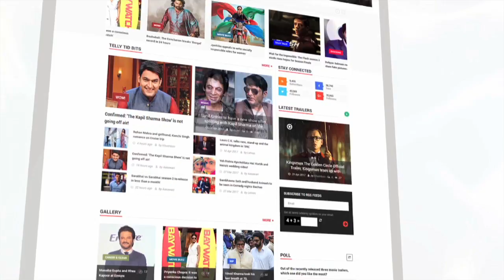Lata Mangeshkar Was The FIRST Choice For 'Satyam Shivam Sundaram'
Veteran actor Raj Kapoor first wanted to cast Lata Mangeshkar in his most controversial film Satyam Shivam Sundaram. But Lata Mangeshkar denied Raj Kapoor's offer to act in the movie. To know more check out the story. About Lehren: